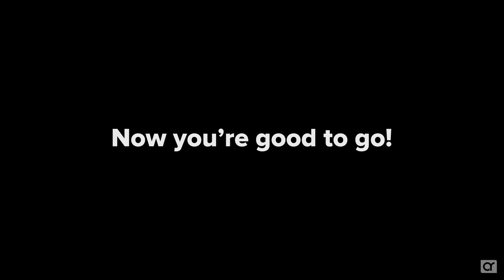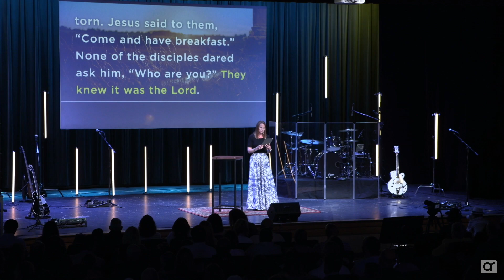Because He Lives // 4.9.23 // Easter Together 2023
Scripture Reference: John 20 & 21
Easter Together 2023

Jesus is alive and it’s time to celebrate! Join Pastor Jenn and Ashley Ridge Worship for an unforgettable Easter worship experience.